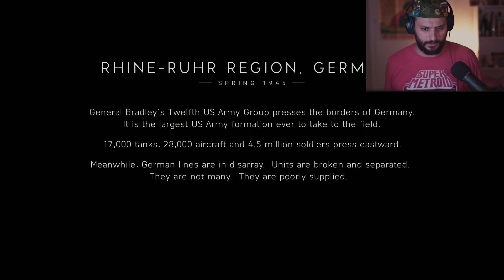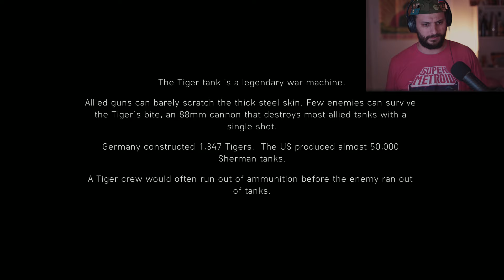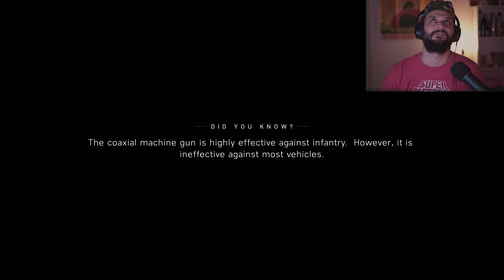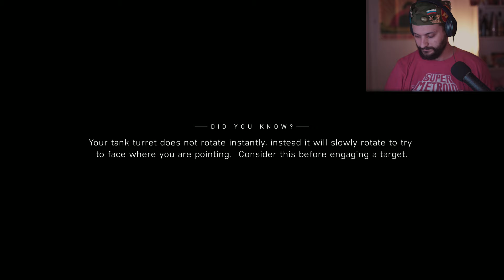BF5 TANK MOD! Battlefield 5 WAR STORIES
BF5 PART 15